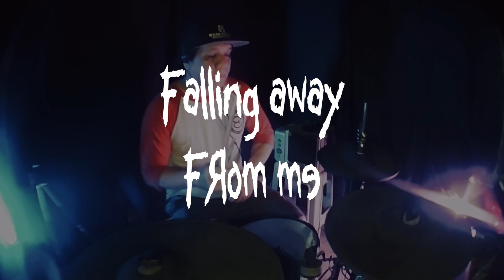KORN | FALLING AWAY FROM ME | REY16BEATSCH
I'm heavily inspired by Korn's music back in college and shaped my drumming skills.